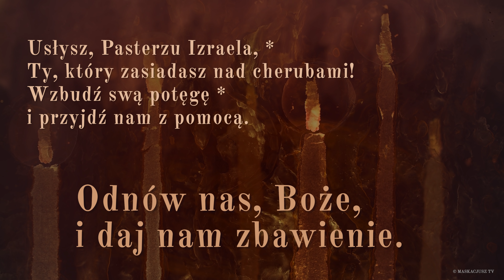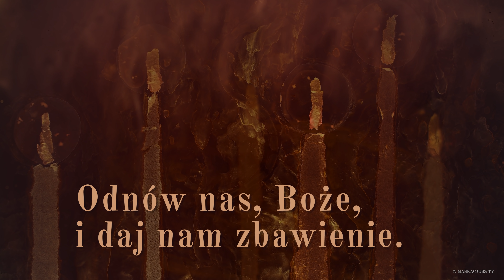PsalmResponsoryjny | 7 lipca 2022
PsalmResponsoryjny na 7 lipca 2022
Ps 80 (79), 2ac i 3b. 15-16 (R.: por. 4)

     Odnów nas, Boże, i daj nam zbawienie.

Usłysz, Pasterzu Izraela, *
Ty, który zasiadasz nad cherubami!
Wzbudź swą potęgę *
i przyjdź nam z pomocą.

Powróć, Boże Zastępów, *
wejrzyj z nieba, spójrz i nawiedź tę winorośl.
Chroń to, co zasadziła Twoja prawica, *
latorośl, którą umocniłeś dla siebie.